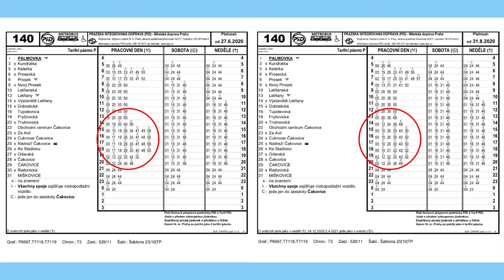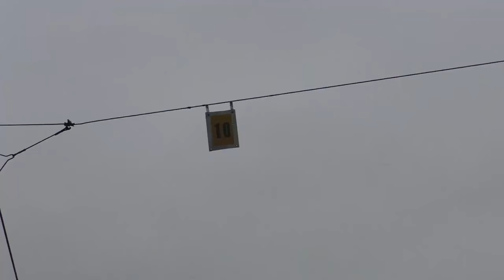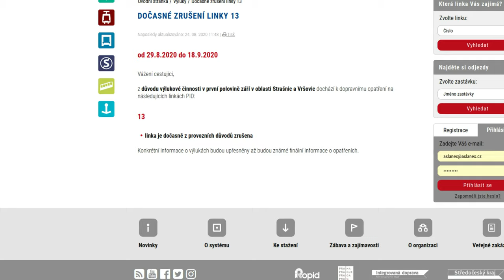METROBUS EXPRES 2020#16: Rozlučky s vozy a podzimní omezení dopravy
Po srpnových krásných rozlučkách s tramvajemi T6A5 a autobusy Citybus přichází podzimní omezený provoz veřejné dopravy. Alespoň drobné změny k lepšímu nalezneme na Karlově náměstí nebo Libeňském mostě.

V Expresu #16 uvidíte:
Víkendové dopravní akce
Podzimní provoz PID
Virus se vrátil z dovolené
Klimatizace v opendatech (TW @PIDoficialni)
Přechody na Karláku (TW @iprpraha)
Rychlost na Libeňáku (FB Adam Scheinherr)
Zastávka Eden už v prosinci (zdopravy.cz)